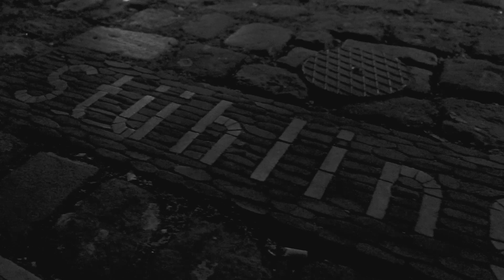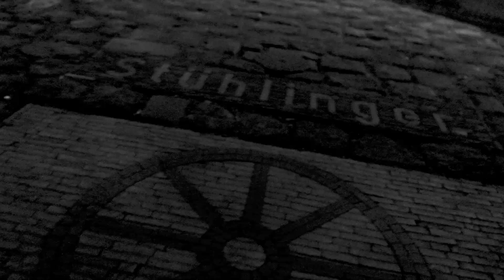Now you notice me! (Kate & Link, NoLeadersCommunity)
Are you ready to dance to the beat of some amazing African-inspired music? Our talented dancer Kate is bringing her electrifying dancehall moves to the floor, with the incredible beats of DJ Mi Linki, who is spinning some Afro-inspired tracks.

Get ready to sweat, laugh at the next NoStyleWorkshop and learn some new bomboclaat moves from Kate, on the 26th of February as she takes us on a journey through the vibrant culture of dancehall. And with DJ Mi Linki, who will be hosting the next nofuturessesion on the same day.
Also, be sure to already save the date for the next Afrolicious on (03.03.23)
We promise you won't be able to keep your feet still!

Video by @naturalorlando

So join us and get ready to experience the energy and rhythm of African culture through the art of dance. See you on the dance floor! 🕺🎶